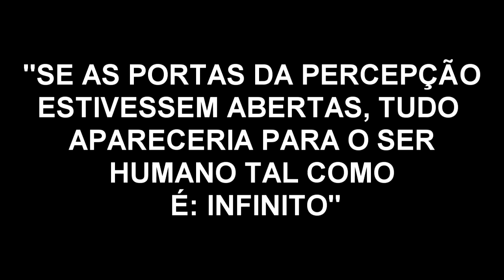OBRIGADO POLÍCIA! (2021)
"A polícia salva o Brasil do desastre e do comunismo"
Por Vinícius Veloso